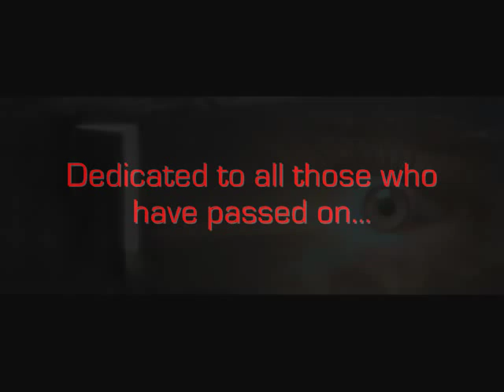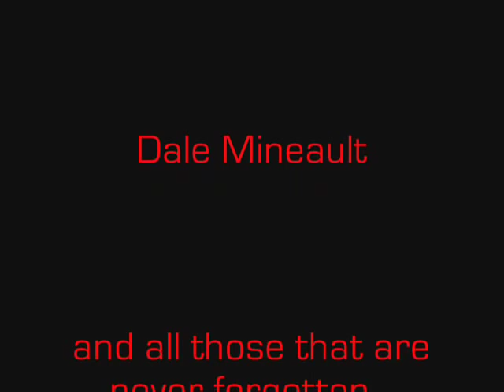Knocking on Heavens Door - Earl Lambert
Just a tribute to all those who have passed on, mostly throughb adversity. Some close, some not, but all have left an impression.